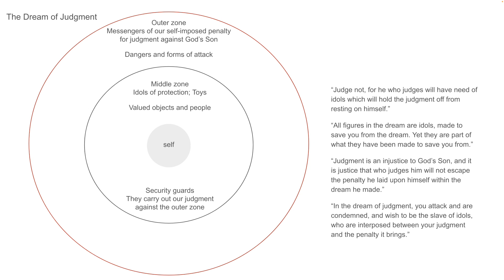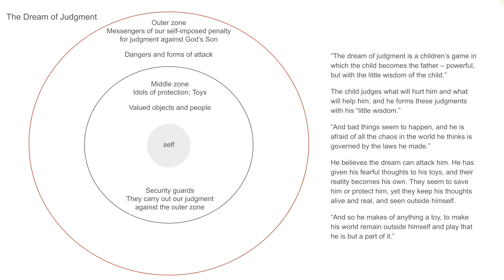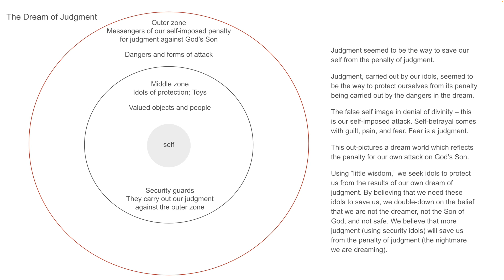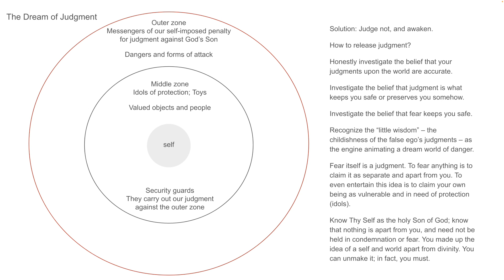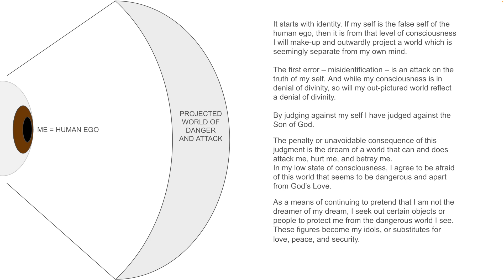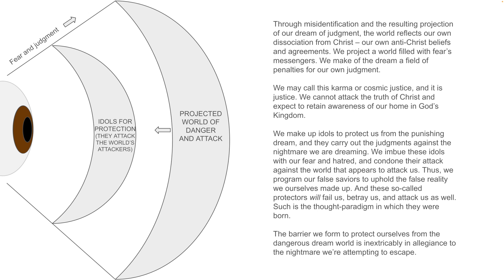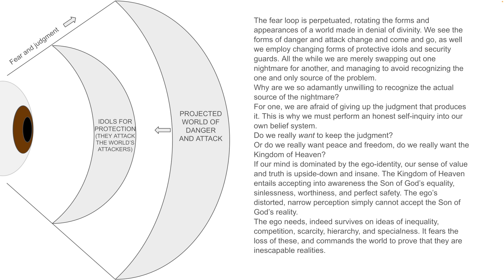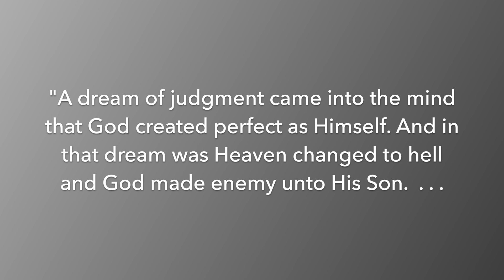The "Dream of Judgment" - Karmic Penalties, Idols of Protection, How to Awaken (if it's not obvious)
As I was diving into 29.X in A Course in Miracles (CE), a footnote caught my attention. It describes three zones; an inner zone (the self), an outer zone (the world), and a middle zone that we fill with idols to protect us from the nightmare which we dream by our own judgment. Making these illustrations helped me clarify my understanding, and the message is well worth sharing.